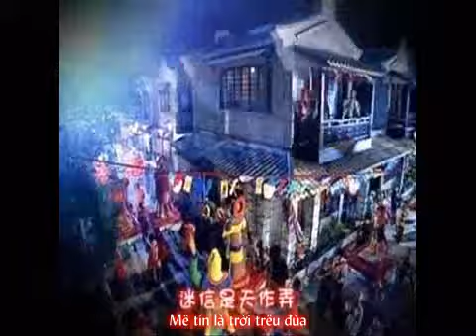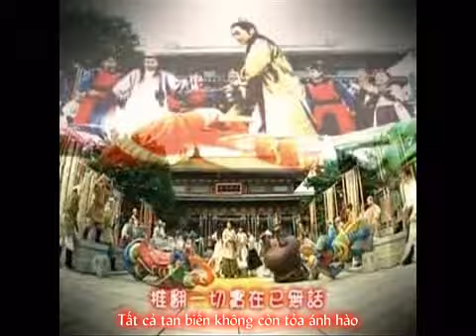[Vietsub] The Slicing of the demon - Theme Song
Hoàn Dụng Tại Ý Mạ
[Do You Still Need to Care ]